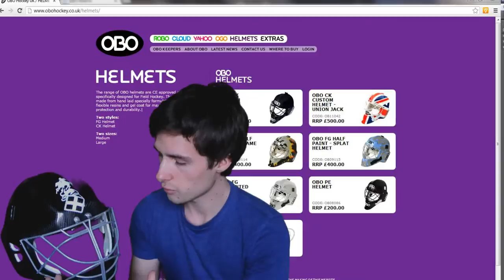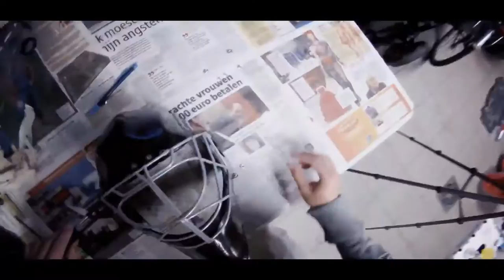Carbon & Kevlar Hockey Helmet - Part 5 - (Mounting The Grid and Foam)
In this video you can see how I mount the frontgrid and foam inlays.
If you'r just here for the video skip to 2:47
The beginning of the video is more of an introduction on the video en future projects.
This is not really a tutorial, but more of a finishing video of the helmet, thats why it was important for me to add it on here.

For the Devin Graham Video search for:
"Devin Graham Best Of"